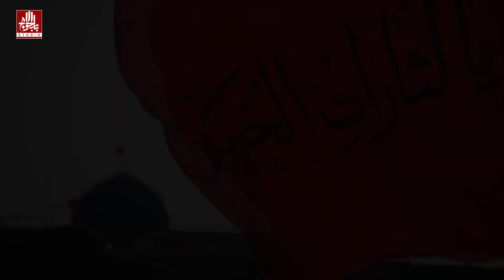Mayaar Ali as Ky Betoon Ka || Zawar Wasee Haider || New Kalam 2022-23